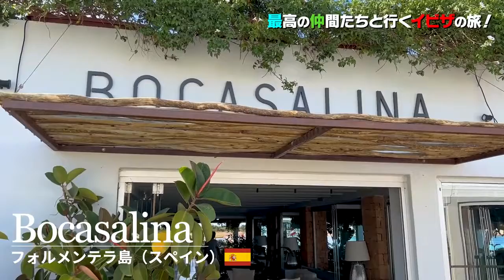【ガチ】ついにてんちむが脱ぎました・・・あの炎上したてんちむの水着姿がこちら・・・青汁王子の切り抜き動画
あの炎上したてんちむの水着姿がこちらになります。見たくなってしまうのが男の性というもの、では存分にお楽しみください！！